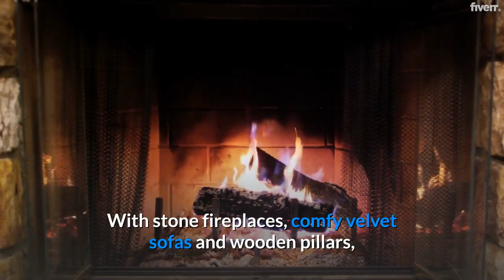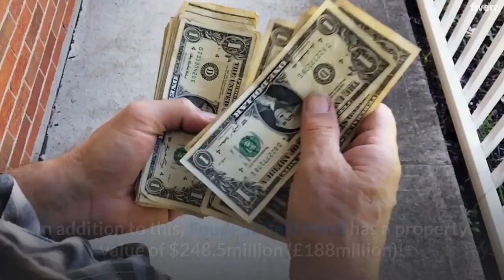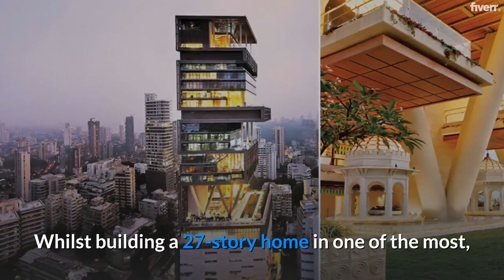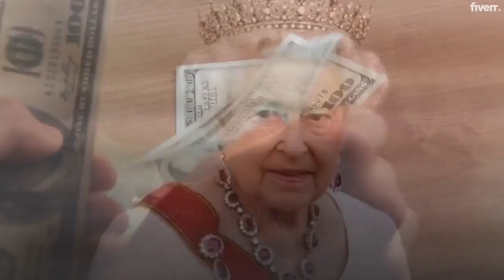Top 10 most expensive houses in the world!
Here are the 10 most expensive houses in the world!
Not all homes are created equal; in size, design, and of course, price. Today we will be looking at ten of
is quite literally, a palace.